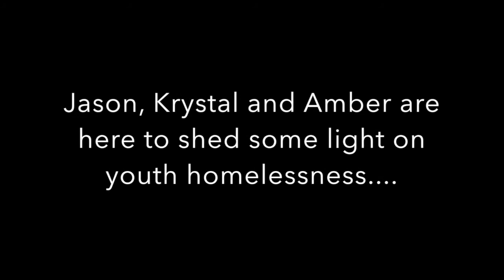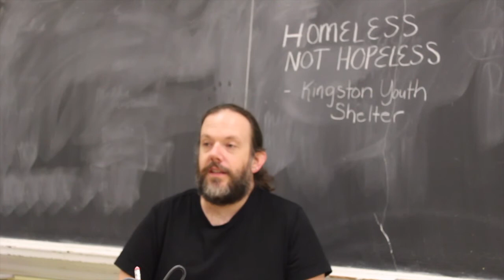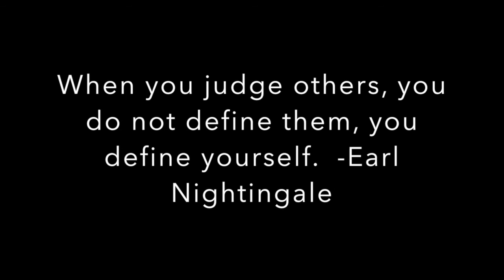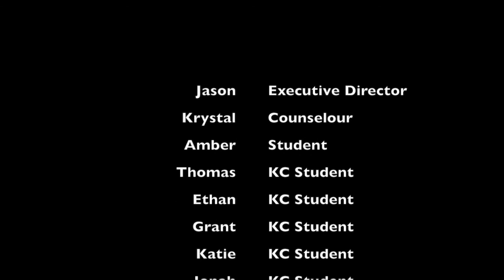Homeless Not Hopeless- A Documentary About Homeless Youth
A documentary I made for my Social Justice culminating assignment.